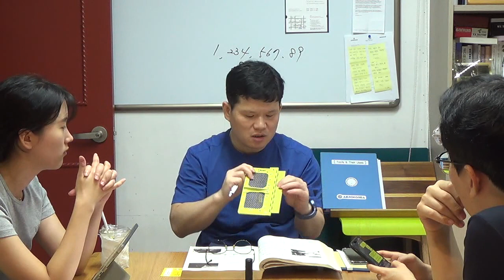항공영어특강 - Ground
* AEROKOREA 의 모든 강의는 누구나 On/Off-line 으로 참여 가능합니다.